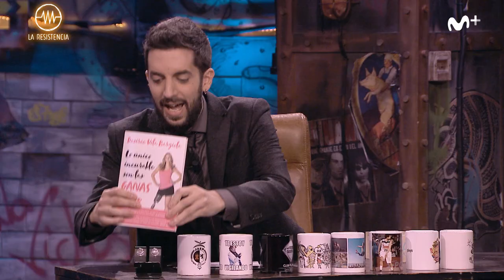LA RESISTENCIA - Entrevista a Desirée Vila | LaResistencia 16.01.2019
La Resistencia 2x65 | Entrevista a la atleta paralímpica autora del libro 'Lo único incurable son las ganas de vivir'.